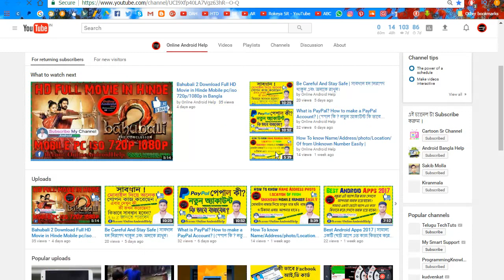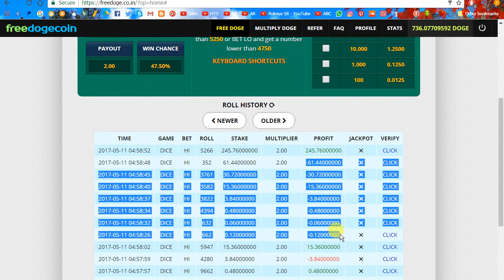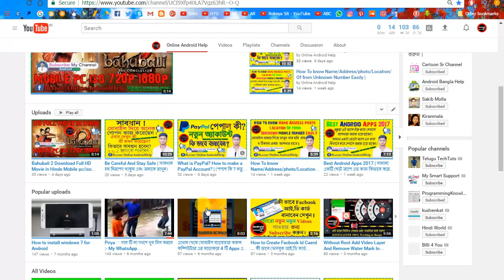742.03709592 Dogecoin Free Earn Daily Without Investment 100% working.